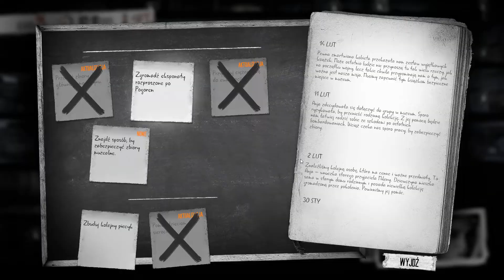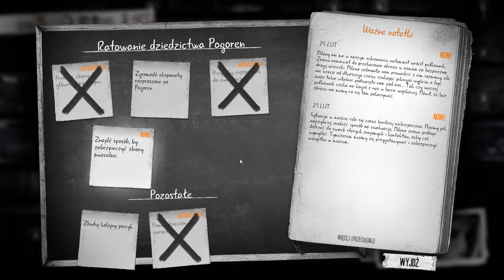This War of Mine [PL] Gasnący Żar #10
Witam i zapraszam do oglądania kolejnego odcinka z This War of Mine - Gasnący Żar - trzeciego DLC do tej gry.